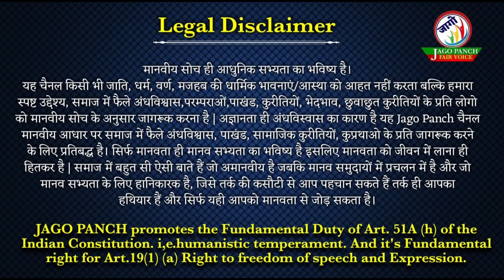श्री कृष्ण ने किया यदुवंश विनाश|फिर भी यादवों के प्रिय कैसे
महाभारत पुस्तक में लिखा गया है कि यदुवंश का विनाश श्री कृष्ण के हाथों हुआ। यदि सामान्य तौर पर देखा जाए तो एक जानवर भी अपने परिवार के प्रति स्नेह रखता है लेकिन यहां विष्णु का अवतार लेने के बाद भी कृष्ण ने अपने परिवार से कोई स्नेहा नहीं दिखाई और अपने ही परिवार और वंश का नाश कर दिया यहां पर यह देखने वाली बात है की जहां एक तरफ जानवर भी अपने परिवार का विनाश नहीं करता वहीं दूसरी तरफ ईश्वर अवतार लेकर अपने ही परिवार का विनाश करेगा यह बहुत बड़ा अजूबा है लेकिन इसके पीछे कलमकारों की बहुत बड़ी साजिश है। Mahabharat
यादवों का विनाश, यादवों का संहार,